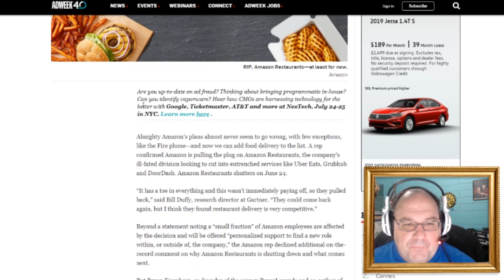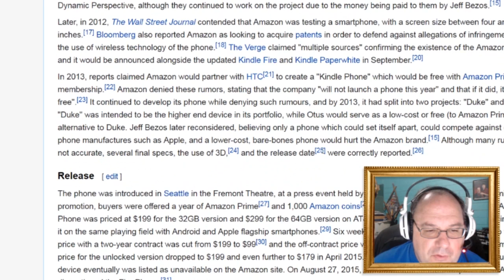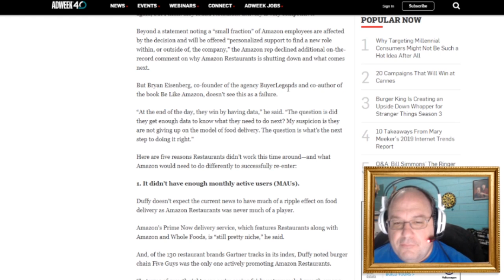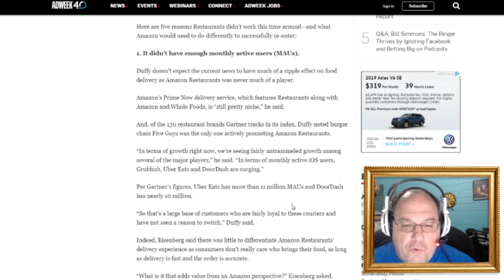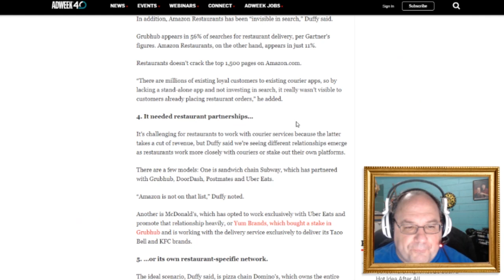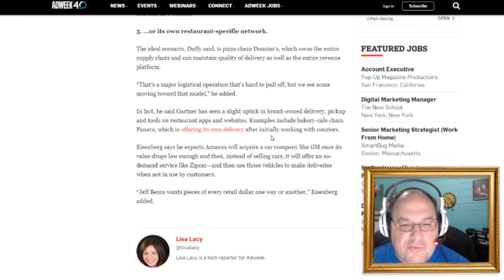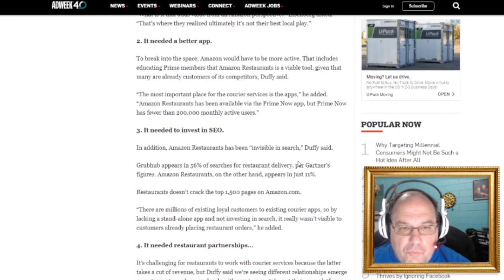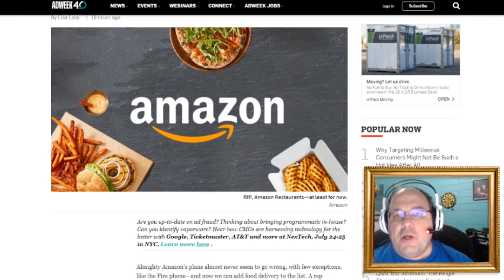Amazon Flex cancels restaurant delivery service! || Shep Rambles s02e56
Sudden news announcement from Amazon to Amazon Flex contractor drivers. Looks like we won't be delivering to restaurants anymore. Let's find out what happened.

Video clip:
Gordon Ramsay SHUTS DOWN disgusting restaurant ( Kitchen Nightmares )